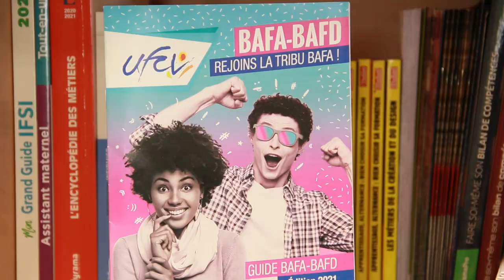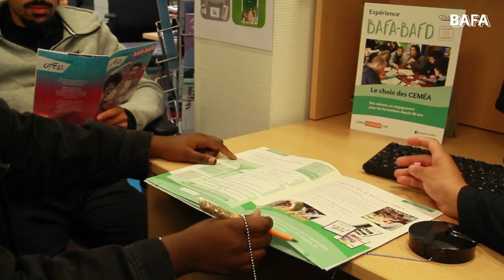BAFA 2024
Le BAFA -BAFD
Inscrivez vous aux brevets d’animation et accédez aux stages de formation au brevet d’aptitude aux fonctions d’animateur (BAFA) et au brevet d’aptitude aux fonctions de directeurs (BAFD).
Infos auprès du BIJ 42 Avenue Gabriel Péri 93400 Saint-Ouen.